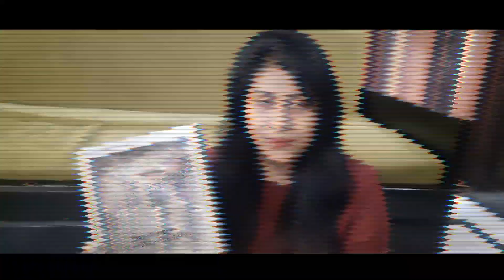Affordable Makeup Brushes || Foundation Brush Review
Best Affordable Makeup Brushes || Swiss Beauty Makeup Brushes Review | Makeup Brushes Review

Hi Everyone ...
This video is all about makeup brushes Set from the brand swiss beauty ordered from flipkart. this Set very useful for beginners. this Set contains face brushes sa well as eye brushes with amazing quality.

makeup brushes review
makeup brushes for beginners
makeup brushes name
makeup brushes uses
makeup brushes review flipkart
swiss beauty brushes review
swiss beauty brushes review hindi
swiss beauty brushes kit
swiss beauty brushes set
swiss beauty makeup brushes hindi
swiss beauty foundation brush
swiss beauty brushes price
swiss beauty brushes nykaa
swiss beauty brushes purple
affordable makeup brushes
makeup brush under 200
makeup brushes under 500